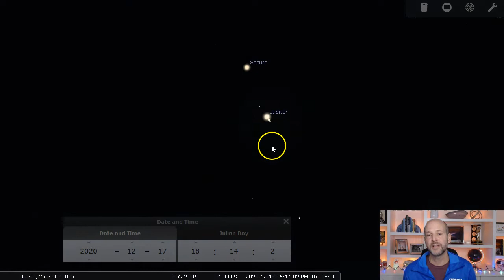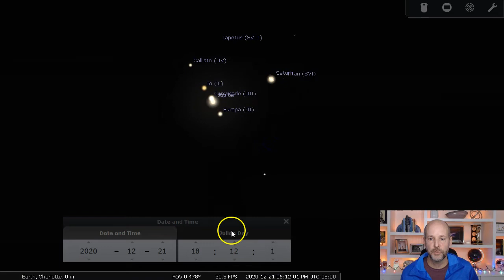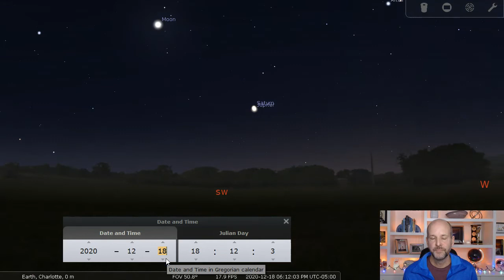The Saturn 🪐 and Jupiter conjunction is not the Christmas Star and is visible right now.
The Saturn 🪐 and Jupiter conjunction is not the Christmas Star and is visible right now and every night for the next week. Don't wait until Monday when they are only 0.1° apart and the closest they will get. To the naked eye, they will look the same for the next 6 nights. Any night you have time around 1 hour after sunset and have clear skies check them out. Here's a video to explain it all. cltwx ncwx scwx #astronomy